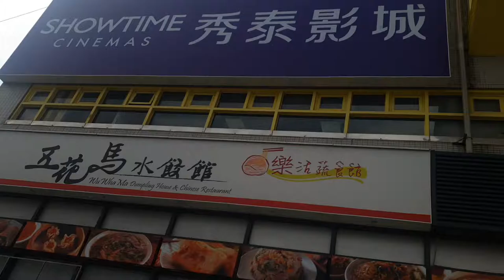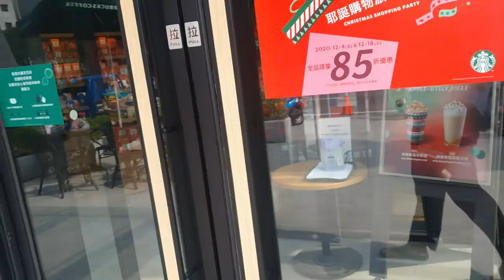北港星巴克 朝聖之旅